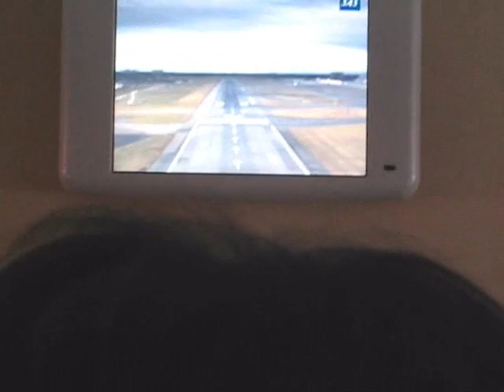Tokyo Mio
This is my Tokyo. My mood, experience, melancholy and sensation.